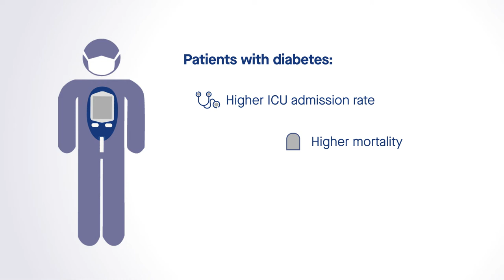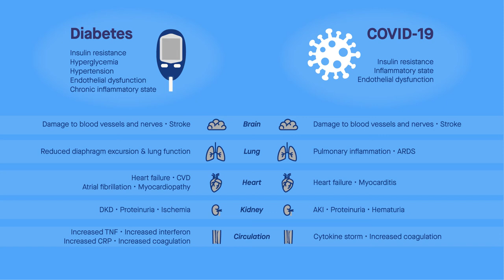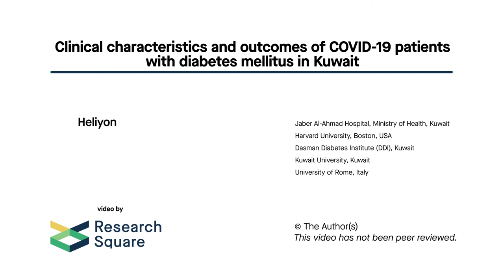Dasman Diabetes Institute leads research at the intersection of diabetes and COVID-19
Alshukry et al. "Clinical characteristics and outcomes of COVID-19 patients with diabetes mellitus in Kuwait." Heliyon (2021). doi: 10.1016/j.heliyon.2021.e06706

Alahmad et al. "Fasting Blood Glucose and COVID-19 Severity: Nonlinearity Matters." Diabetes Care (2020). doi: 10.2337/dc20-1941

Abu-Farha et al. "Impact of Diabetes in Patients Diagnosed With COVID-19." Frontiers in Immunology (2020). doi: 10.3389/fimmu.2020.576818

Dasman Diabetes Institute. "Effect of Pioglitazone on T2DM Patients With COVID-19 (PIOQ8)."